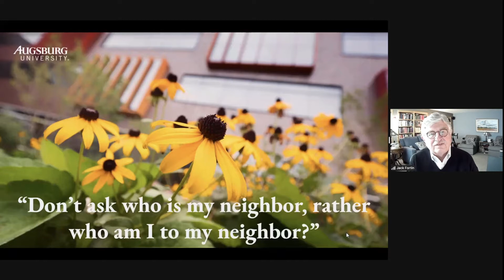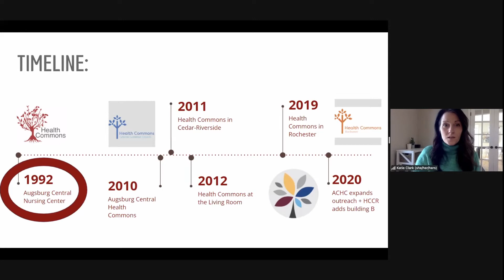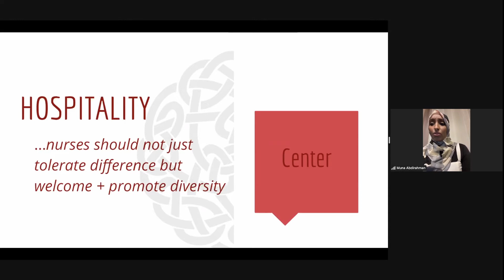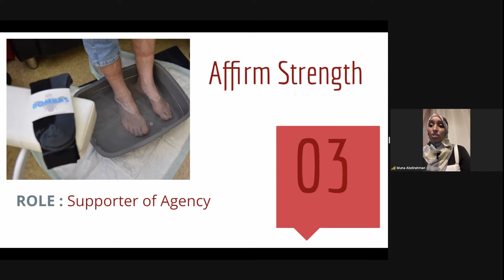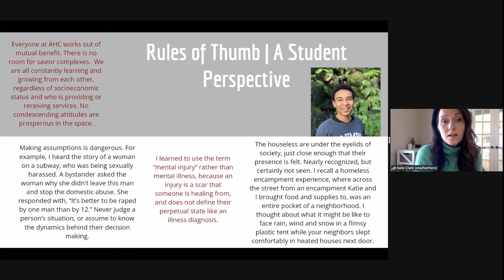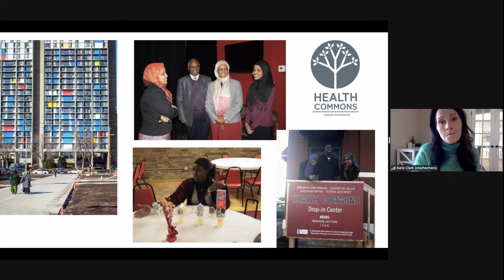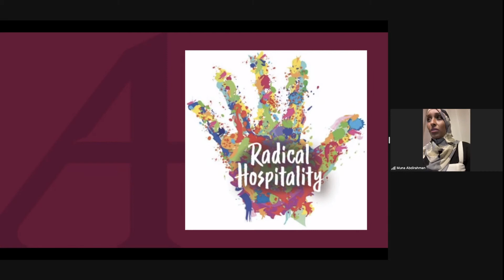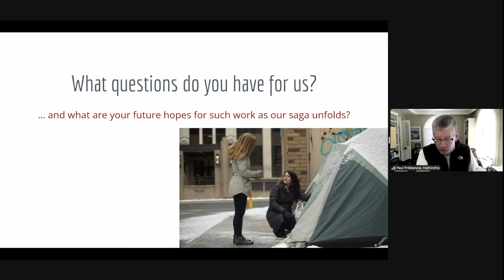Centered Life Series | Accompanying Our Neighbors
Accompanying Our Neighbors - We believe we are called!